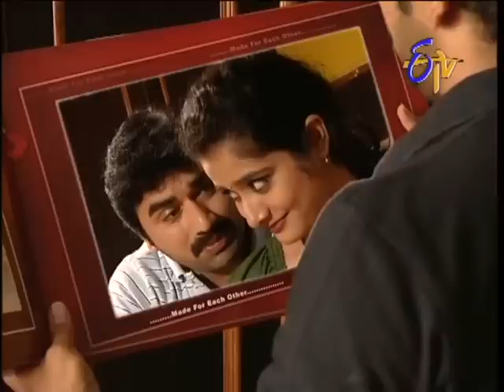Abhishekam - 7th February 2014 - Episode No 1575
Abhishekam - 7th February 2014Episode No 1575